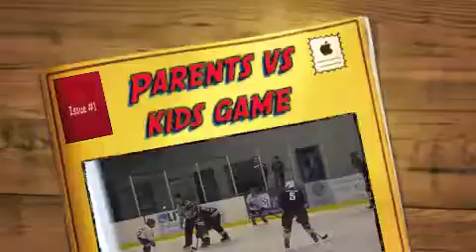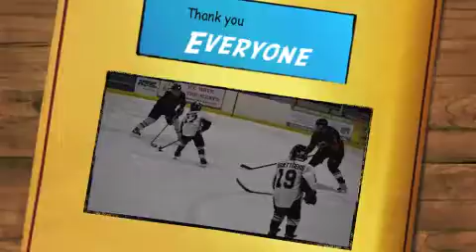Parents vs kids game 2017